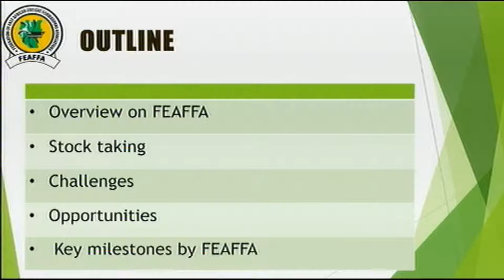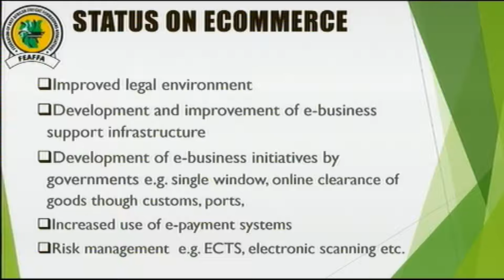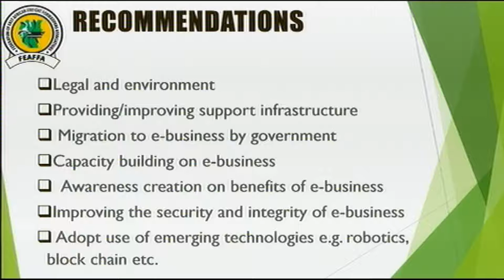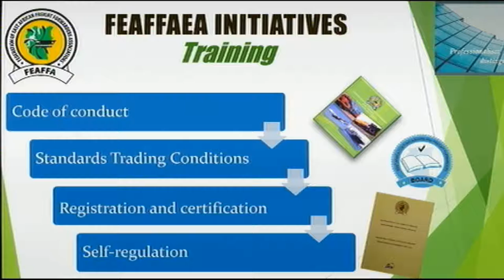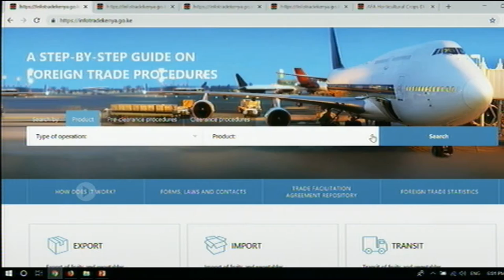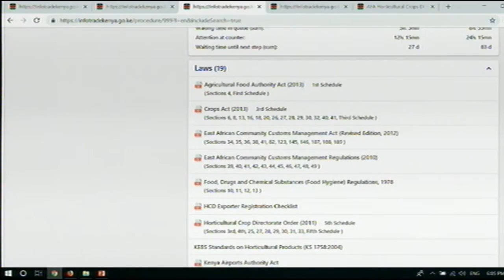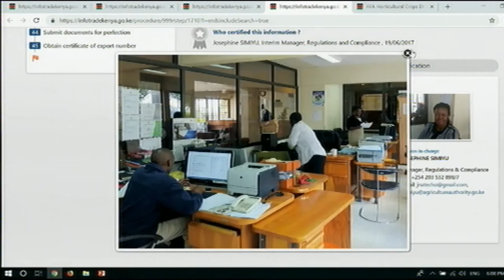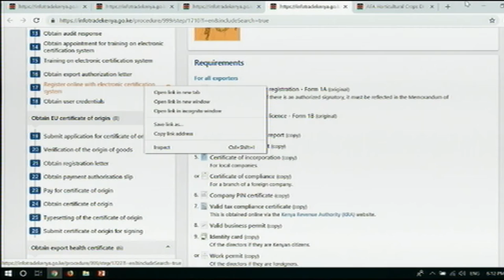Africa eWeek: Trade logistics and postal logistics second session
The session "Trade logistics and postal logistics: From cross-border e-commerce to last mile delivery" was held on Wednesday, 12 December.